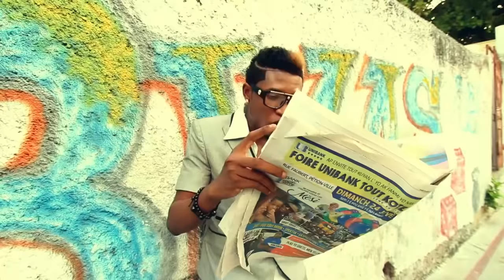TWISTER (Ft Mechans-T, Ak100FOS) - M'Fè Manze 2ja (Official Video)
TWISTER (Ft Mechans-T Ak100FOS) - M'Fè Manze 2ja